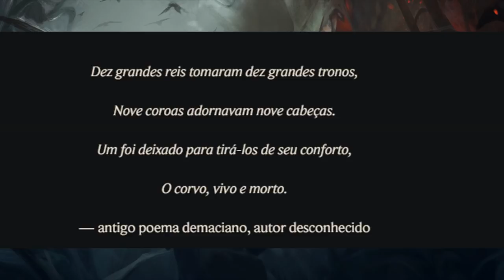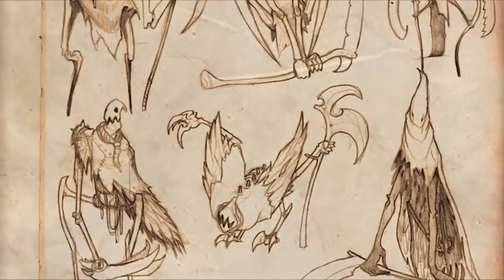Vozes - Fiddlesticks Conto Macabro OFICIAL de League of Legends